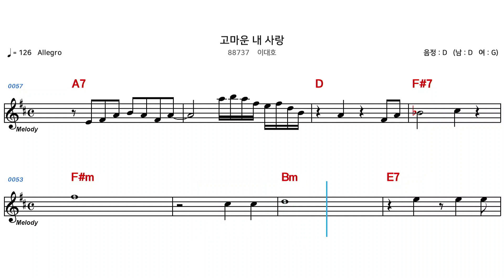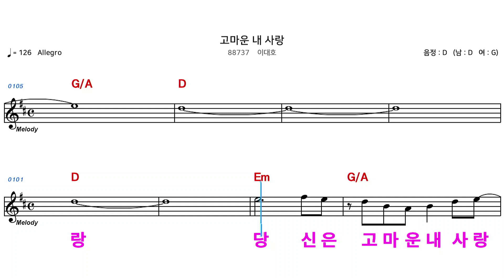(MR) 88737 고마운내사랑 - 이대호